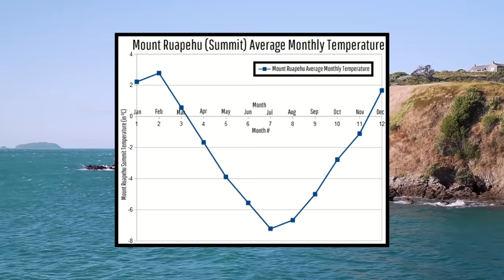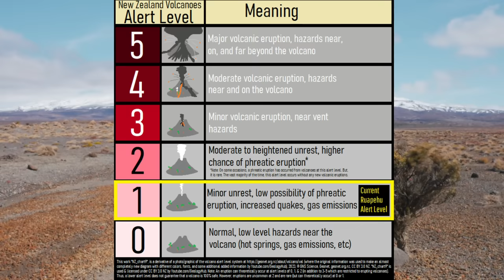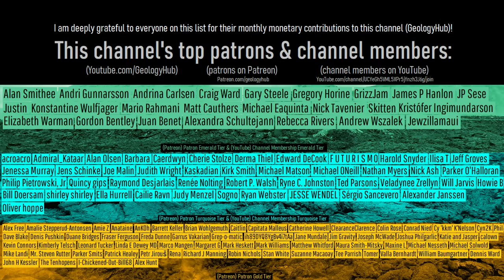This Week in Volcano News; Shallow Magma at a Dangerous Volcano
During the last week, a shallow magmatic intrusion appears to be ongoing at one of Indonesia's most historically deadly volcanoes; Mount Awu. Elsewhere, the acidic crater lake of one of New Zealand's most active volcanoes is continuing to climb in temperature. And, on the island of Flores, the advancing lava flow at the erupting Lewotobi volcano ceased its forward progress. This video will discuss these stories, and mention the 46 volcanoes which are currently erupting around the planet.

Thumbnail Photo Credit: M. Patrick, U.S. Geological Survey, Hawaiian Volcano Observatory, Public Domain, This image was overlaid with text, and then overlaid with GeologyHub made graphics (the GeologyHub logo and the image border).

Note: This video's thumbnail image displays the September 2023 eruption of the Kilauea volcano in Hawaii. Kilauea is not currently erupting as of February 2nd, 2024.

0:00 Stromboli Erupts
0:31 This Week's Top Stories
1:07 Ruapehu Heating Cycle
2:37 Lewotobi Update
3:37 Awu's Shallow Magma
4:34 List of Erupting Volcanoes